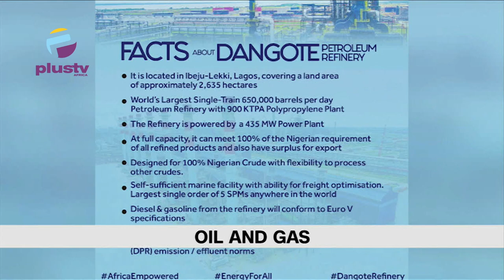Buhari To Commission 65,000 BPD Dangote Petroleum Refinery